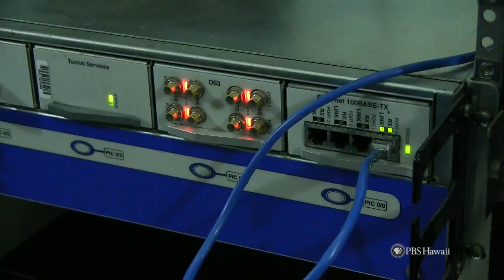PBS Hawaii - HIKI NŌ Episode 606 | Kalaheo High School | Battery 405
Students at Kalaheo High School on Oahu explore a World World II bunker in the Kalaheo hillside that now shelters a budding, new venture.